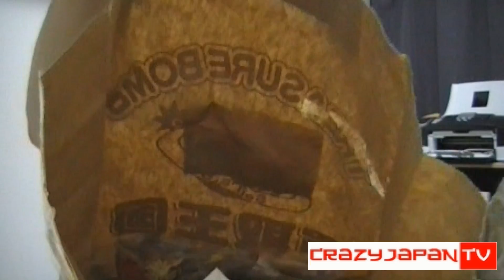(HD) Curiosidades do Japão: Sacola Surpresa do Dragon Ball Z